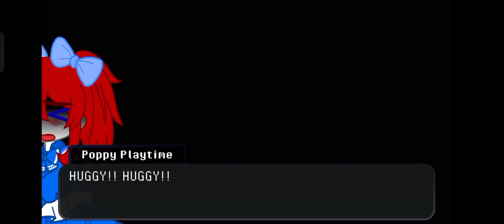「 • If The Scientists Came Back!? • || Drama || ° Part 1/? ° 」